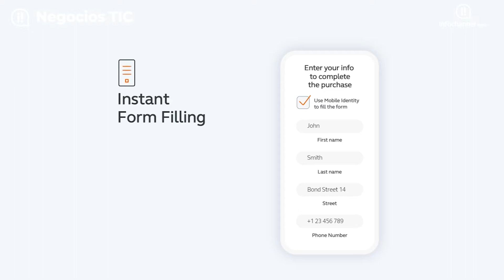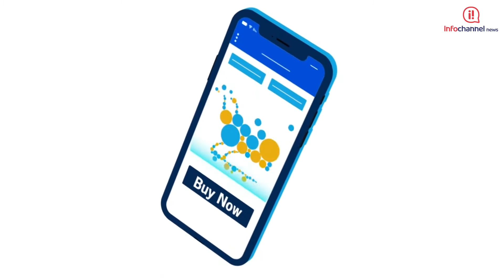Blinda tus ventas contra fraudes en este Buen Fin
El buen Fin se acerca, es una actividad donde el sector privado pone promociones y descuentos para productos y servicios a los consumidores finales durante tres días generando grandes transacciones, sobre todo en el comercio digital, por lo que la cautela debe imperar para prevenir fraudes.

Por ello, te hablaremos sobre algunas herramientas y servicios que puedes llevar a tu cliente para prevenir fraudes y así disfrutar y aprovechar las ventajas del Buen Fin 2021.